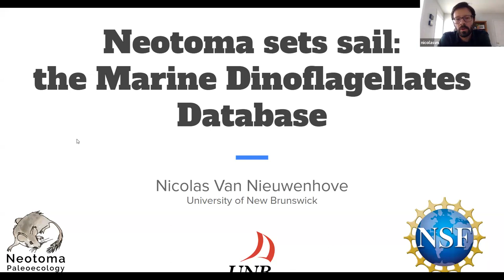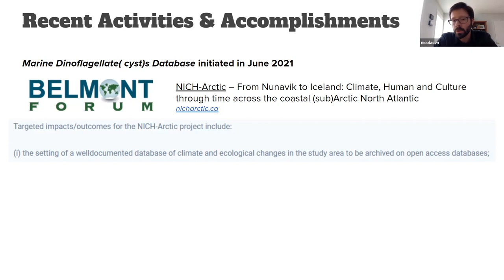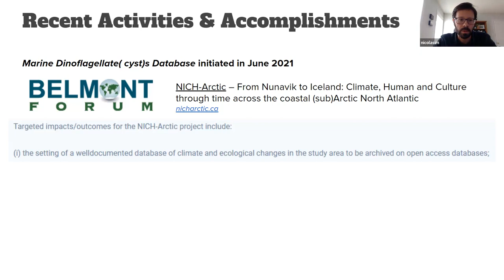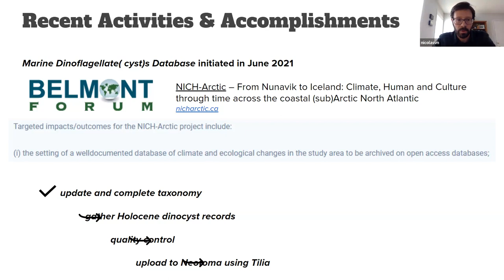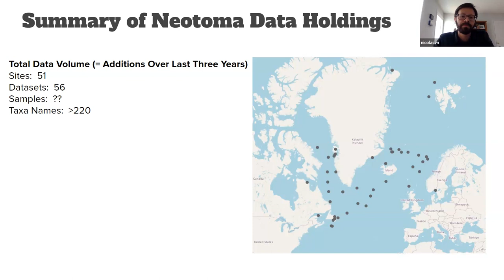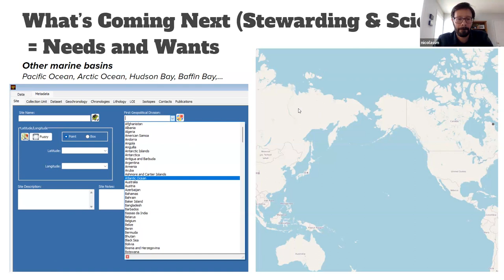AHW2023: Neotoma sets sail: the Marine Dinoflagellates Database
Talk delivered by Nicholas van Nieuwenhove at the Neotoma All Hands Workshop 2023